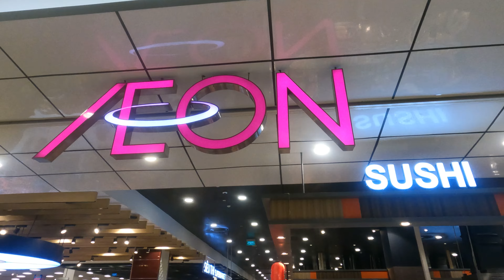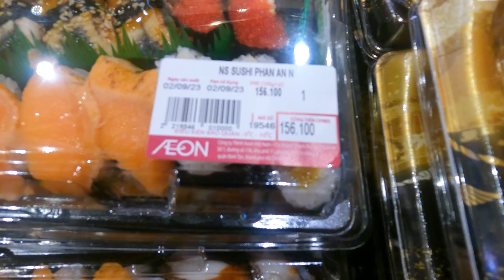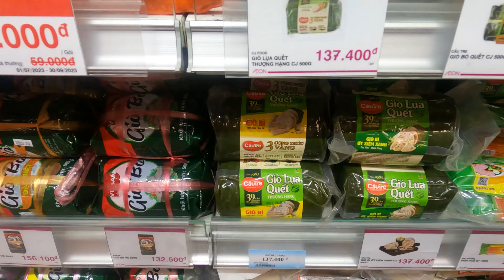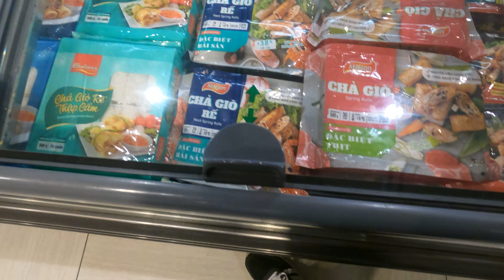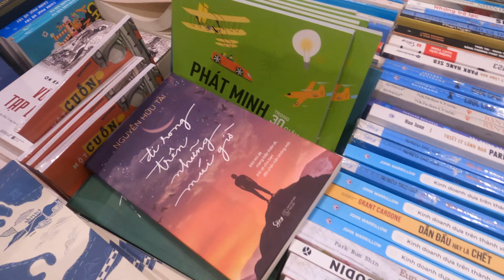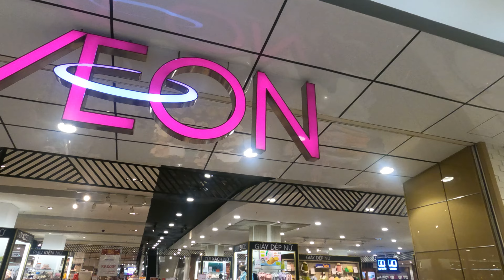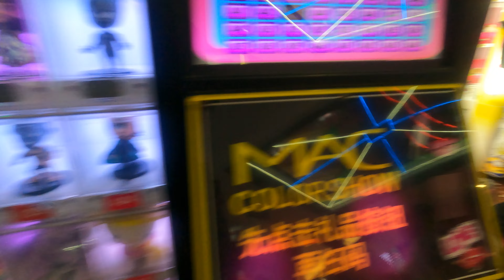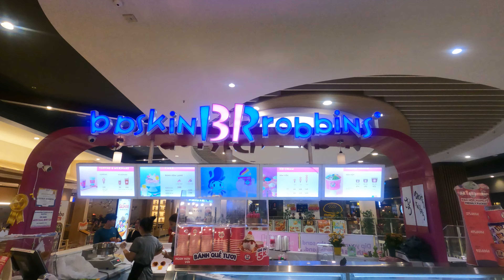🇻🇳 WHAT IS AT AEON MALL Binh Tan Shopping Mall 🛍️ in Ho Chi Minh City (Saigon) | 4K HD 🎧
What is at Aeon Mall Binh Tan Shopping Mall in Ho Chi Minh City (Saigon).

Put on your earphones / headphones, increase the volume, and enjoy the video.